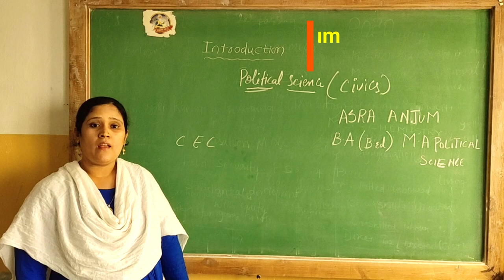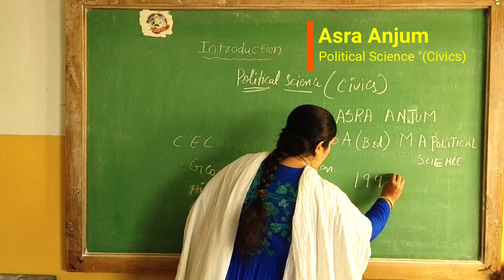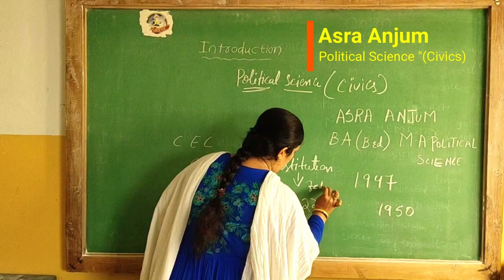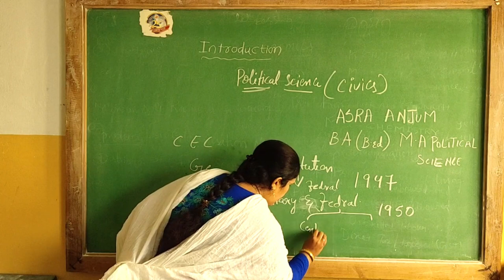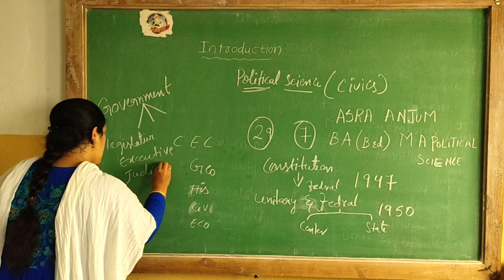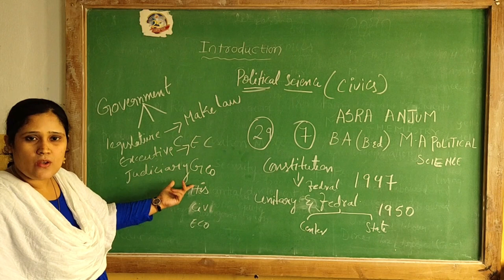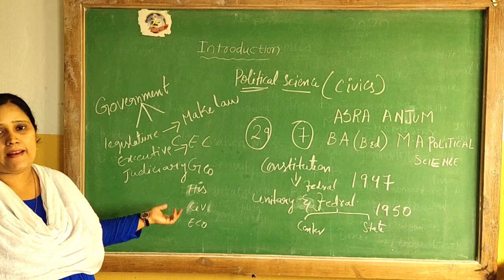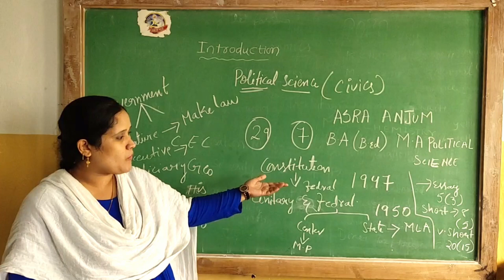SSVB Inter 1st year Introduction for Civics (Political Science) By Asra Anjum